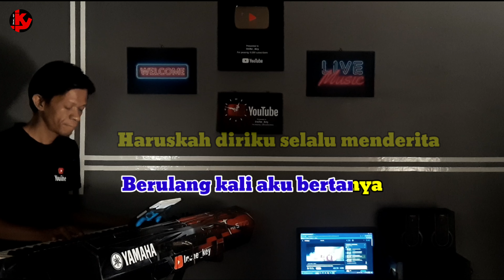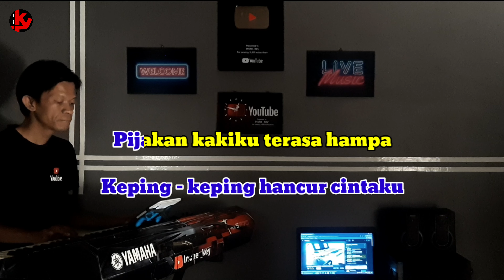ANGGUR MERAH 2 | Loela draker | KARAOKE/LIRIK | NADA PRIA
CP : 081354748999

Lagu    Anggur Merah 2
Cipt     Loela draker
Artis    Loela draker